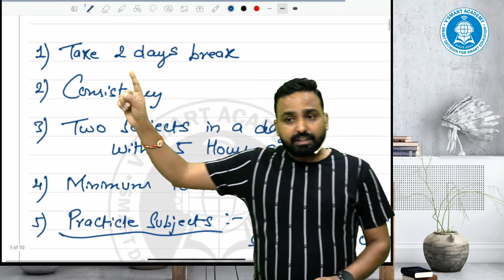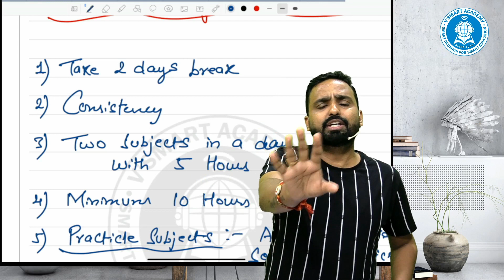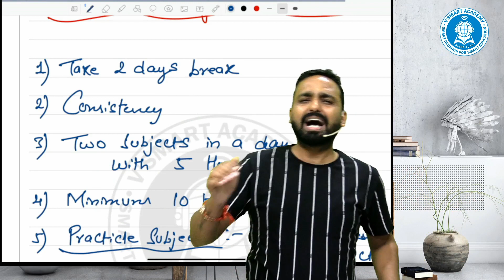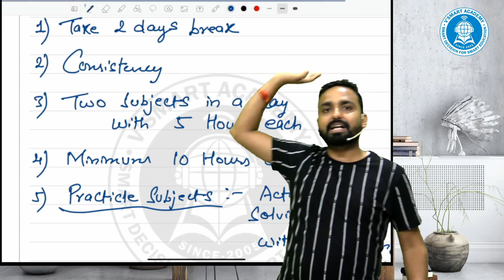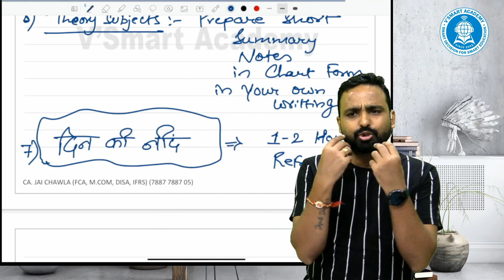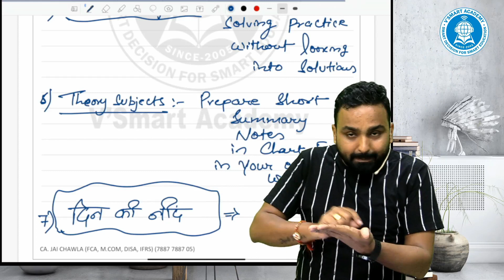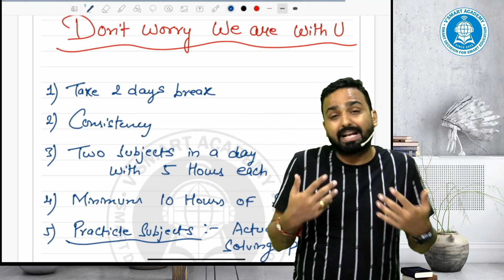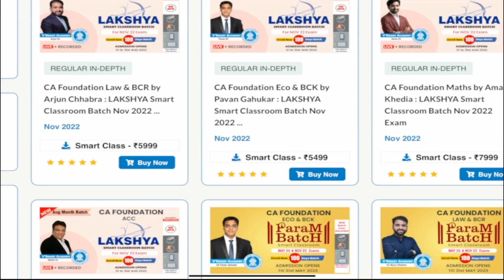CA Foundation Result Out!! Exam Not Cleared ?? By CA Jai Chawla | Vsmart Academy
CA Foundation results out!!
Not cleared in your CA Foundation Exams??
Don't Worry Check this full video out by CA Jai Chawla sharing some important tips for CA Foundation Students.